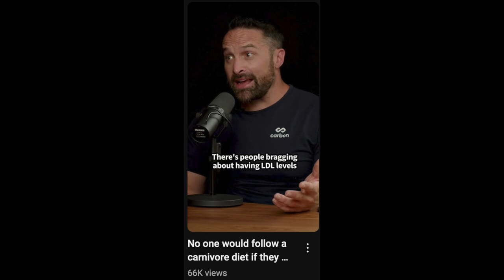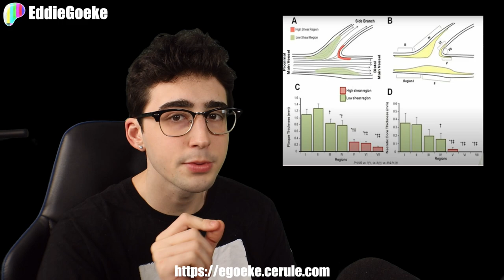LDL Will KILL YOU!! - @biolayne1 | Reaction | Ep. 80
Dr. Layne Norton, PhD, features yet again on the channel after claiming that the carnivore diet helps with blood sugar regulation and disease prevention, but leads to skyrocketing LDL, which will "kill people." Just how correct is he?

— Ad-free content
— Uncensored content